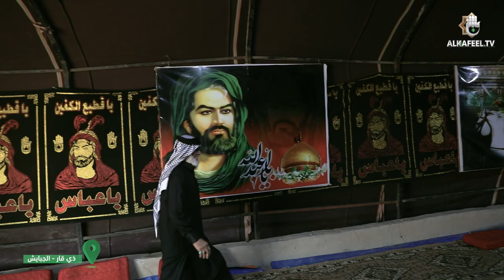الاربعين طريق المنتظرين | ذاكرة حفيد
حينما يكون عنوان البدء فخر من وحي الطف وتحتشد الذكريات بالكثير من المواقف الحسينة حتى يلوح افق المشيب فأنك امام ذاكرة لا تشيخ ، تلك هي ذاكرة حفيد خادم الحسين ( عليه السلام ) الحاج جاسم الاسدي حفيد حبيب بن مظاهر الاسدي .

1- فيسبوك..
2- تويتر..
3- التليجرام..
4- الانستكرام..